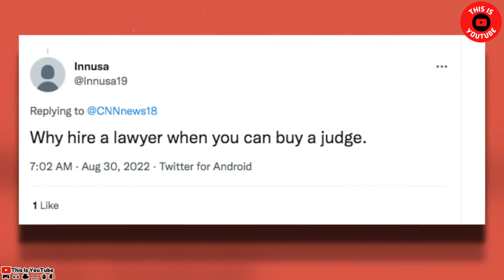हिंदू मंदिरों को लेकर उठी आवाज़